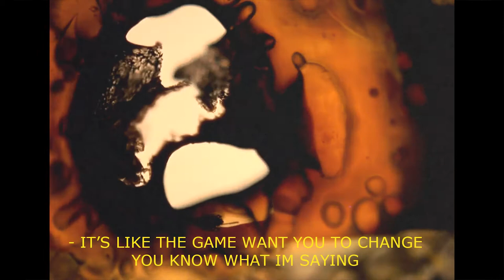Rali (Deluxe) Trailer